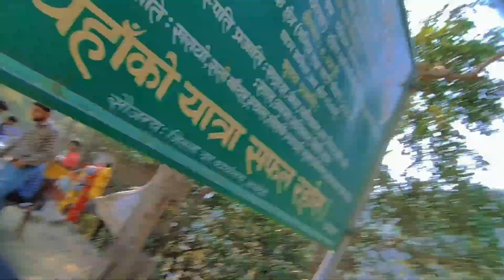BUTWAL TO SYANGJA...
ll SAMPANNA RANA ll VLOG  ll FUN   ll